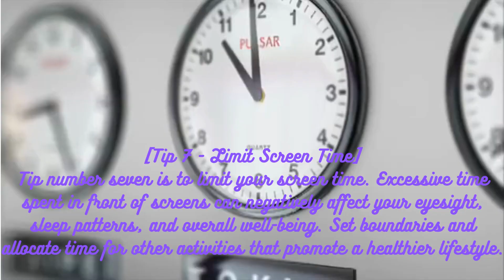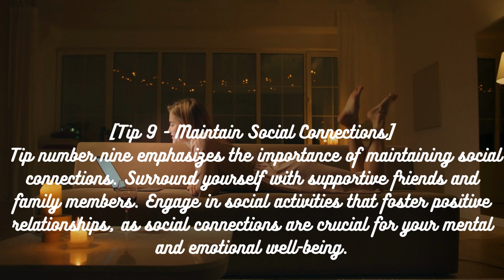"10 Tips for a Healthy Lifestyle"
In today's video, we'll be sharing 10 essential tips that will guide you towards a healthier, happier life. So, let's dive right in!